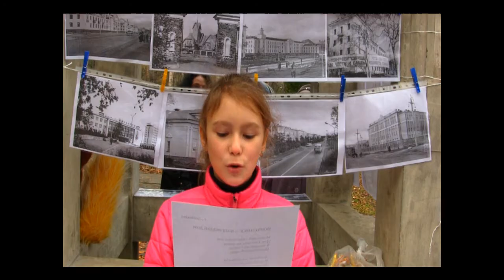Мончегорск литературный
24 сентября Центральная городская и детская библиотеки принимали участие в празднике, посвященном Дню города. В этом году праздник проводился не только на центральной площади города, но и в городском парке им. Бровцева. Площадка «Мончегорск литературный» работала около Арт-объекта Поэтическая табуретка, хорошо знакомого всем жителям Мончегорска.
Все желающие могли собрать пазлы «Достопримечательности Мончегорска», попробовать свои силы в краеведческой викторине и проверить знания истории родного города. Также посетители площадки могли принять участие в коллективном написании стихотворения-поздравления любимому городу. Для жителей города прямо на Поэтической табуретке была организована фотосушка из ретро-фотографий Мончегорска, которая пользовалась большой популярностью и у старожилов, и у юных жителей города.